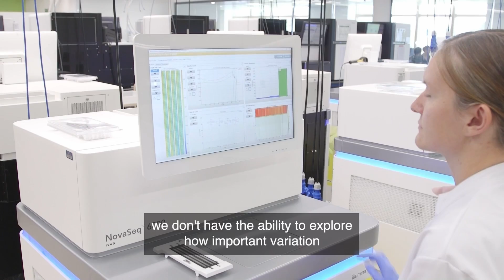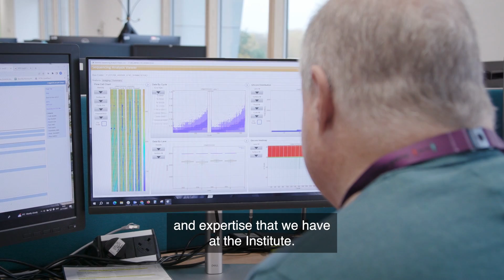UK Biobank: Major milestone for world’s largest genetic project heralds new era for medical research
UK Biobank is releasing incredible new data from whole genome sequencing of its half a million participants. This is set to drive the discovery of new diagnostics, treatments and cures and, uniquely, is available to approved researchers worldwide, via a protected database containing only de-identified data. The Wellcome Sanger Institute sequenced its share of these 500,000 whole human genomes, contributing to the world’s largest single set of sequencing data